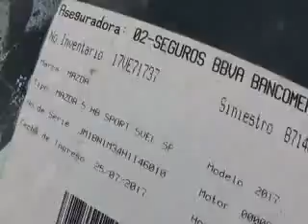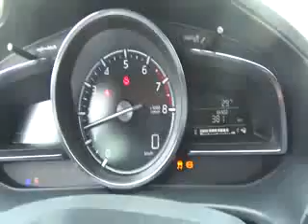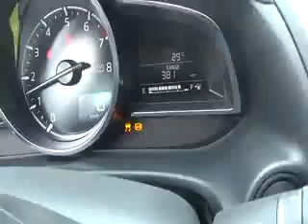SUBASTASMA 3 S GRAND TOURING SKYACTIVE 2017